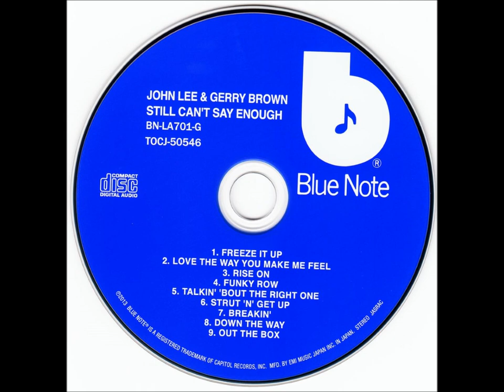John Lee & Gerry Brown:"Breakin'"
From "Still Can't Say Enough"(1976)
John Lee:Bass
Gerry Brown:Drums
Reggie Lucas:Guitar
Ray Gomez:Guitar
Hubert Eaves:Pianos,Organ
Harold Ivory Williams IV:Organ ,Grand Piano
Rob Franken:Synthesizer,Organ
Ian Underwood:Synthesizers
Mtume:Percussions
Brecker Brothers,Ernie Watts,David Sanborn,Gary Bartz,Ron Cuber,Barry Rodgers,Jon Faddis:Horns